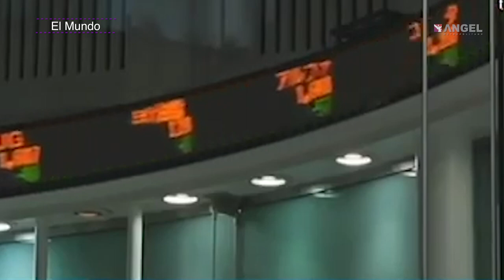Las breves del Ángel con Cesar Aldama 06.05.19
2ª marcha contra AMLO

Marcha pacheca

Ahora le tocó a China.

Carreras mejor pagadas en México